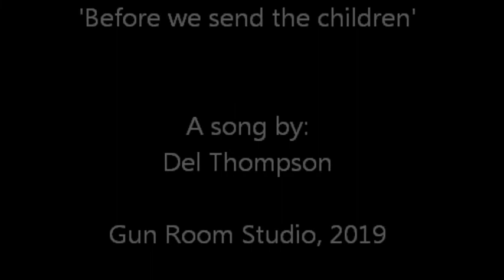Before We Send the Children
A tribute to those who fight for our country